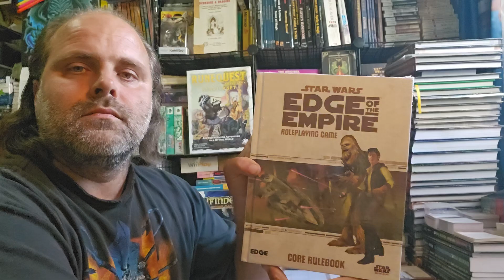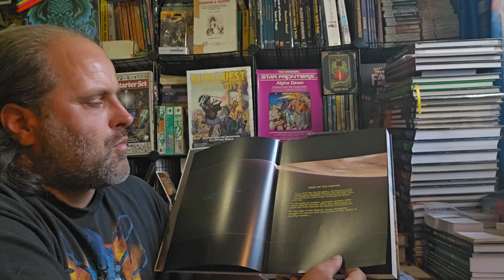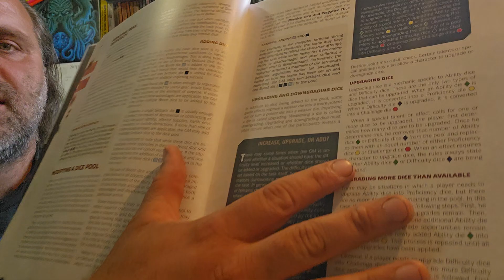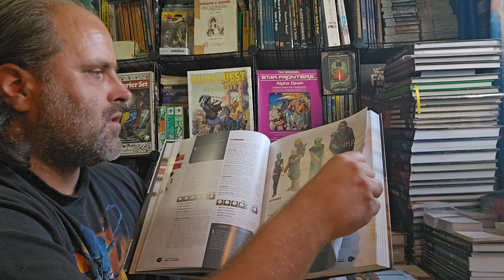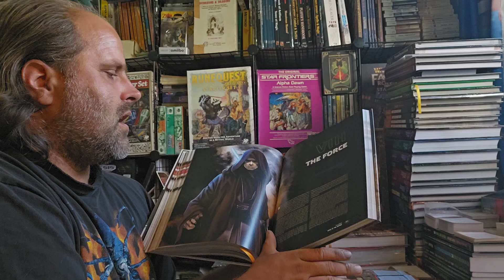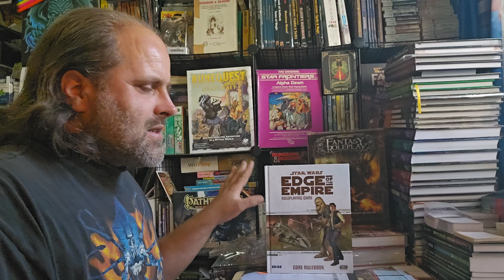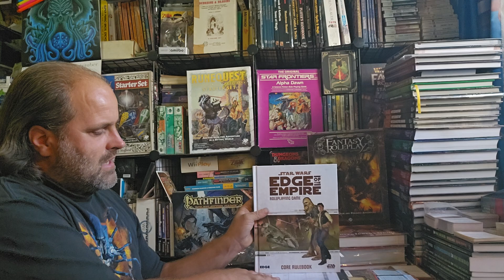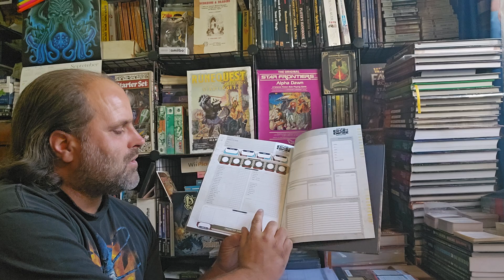⭐️ Overview for Star wars edge of the empire core rulebook from Edge Studios / Fantasy flight games.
🎲🌞/🍂 2024 / Tabletop Roleplaying games 📖 Overview of the Star wars roleplaying game Edge of the empire core rulebook , published by EDGE Studios & Fantasy flight games

🕸 Amazon Description : THIS IS A CORE RULEBOOK FOR THE STAR WARS EDGE OF THE EMPIRE ROLEPLAYING GAME. This is not a complete game experience. A copy of Star Wars Edge of the Empire Roleplaying Game is required to play.
PREPARE FOR ADVENTURE IN THE STAR WARS GALAXY: Participate in grim and gritty adventures in places where morality is gray and nothing is certain. Ply your trade as a smuggler in the Outer Rim, collect bounties on the scum that live in the shadows of Coruscant, or try to establish a new colony on a planet beneath the Empire’s notice.
CORE RULEBOOK: The Star Wars universe is at your fingertips with this Core Rulebook. The 448-page Core Rulebook includes everything players and GMs need to begin their Star Wars roleplay campaign and a wealth of advice for GMs on how to create and run an Edge of the Empire campaign.
A COMPLETE INTRODUCTORY ADVENTURE: Concise rules allow you to quickly generate and advance all manner of memorable characters. Clear descriptions of the game’s skills and talents, rules for conflict, combat, and Force Sensitive Exiles in an Edge of the Empire campaign and a convenient charts of weapons, gear, devices, starships and vehicles help you launch into action.
NUMBER OF PLAYERS AND AVERAGE PLAYTIME: Star Wars Edge of the Empire is an exciting roleplaying game for adults and kids designed for 3 to 5 players and is suitable for ages 10 and older. The average playtime is approximately one hour.

🕸 An Amazon links : EDGE Studio Star Wars Edge of The Empire Core Rulebook | Roleplaying Game | Strategy Game for Adults and Kids | Ages 14 and up | 3-5 Players | Average Playtime 1 Hour | Made

📚 Tabletop role-playing game info.
📖 What is table top gaming?
It's simply a game people play on a tabletop.
📖 what is a Tabletop RolePlaying game.
📖 It is a type of game played with pencils , paper & Dice.
📖 Players will often play out characters in a setting created by another person who also acts as judge and coordinator of events.

📹Video posted on Thursday September 19th  2024, at 5pm USA CT ( same as Lake Geneva Wisconsin ).

⛳ LINKS & legal stuff 📚
📝 This video , Commentary , Wolffoetowtech & Wolfphototech, is owned by Jason S.

🌼(flower) Spring 🌞(sun) Summer 🍂 Autumn ❄️ (Snow) Winter